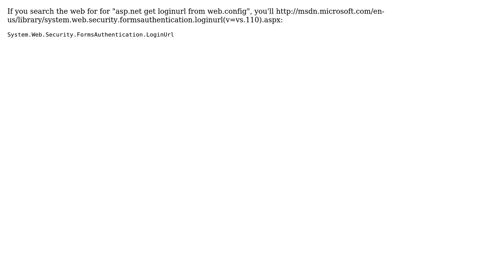How do I get the default redirect to login URL from the web.config?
With thanks & praise to God, and with thanks to the many people who have made this project possible! You are responsible for your own actions.